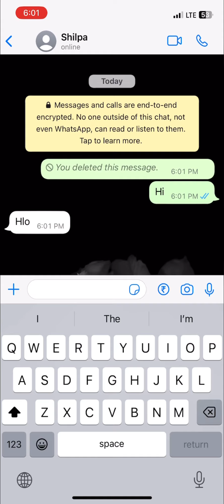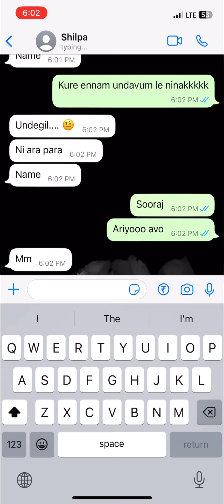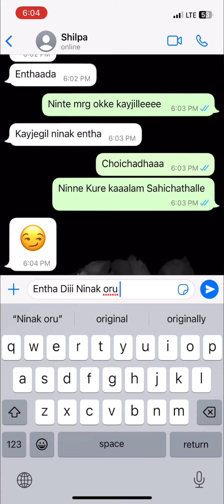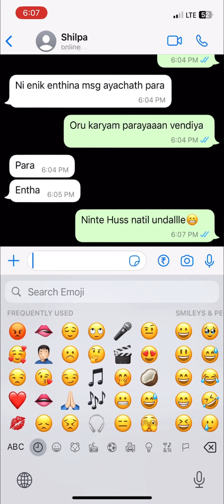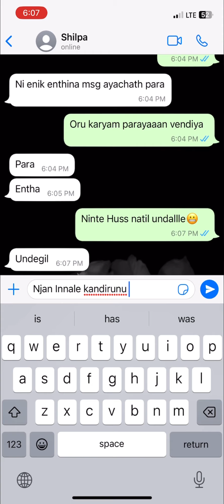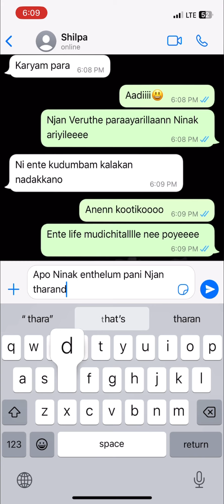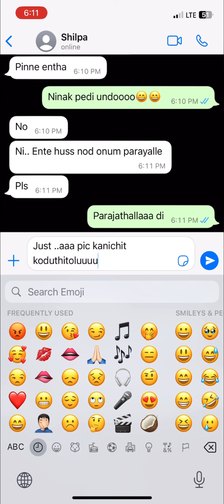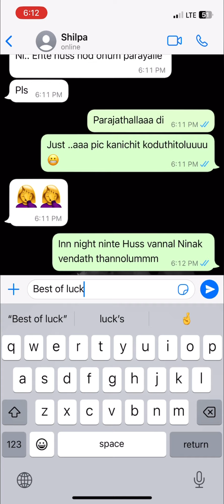ചതിച്ച പെണ്ണിന് പണി കൊടുക്കുകയാണെങ്കിൽ ഇങ്ങനെ കൊടുക്കണം 😄